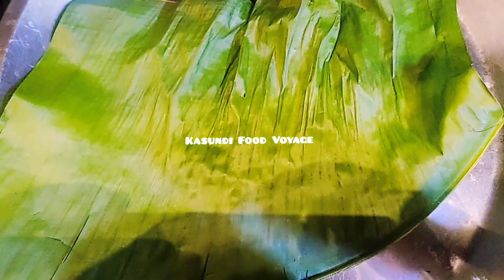Ilish Paturi |ইলিশ মাছের পাতুরি কলাপাতায় |Hilsha Fish Paturi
Ilish Paturi |ইলিশ মাছের পাতুরি |Hilsha Fish Paturi